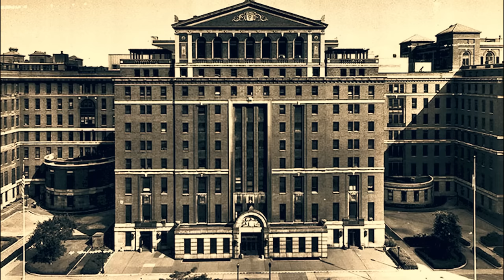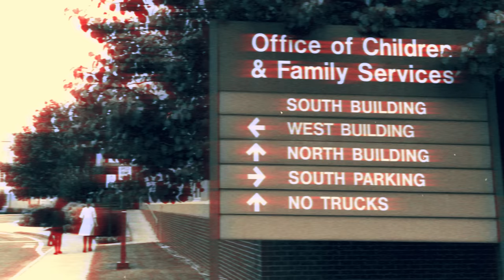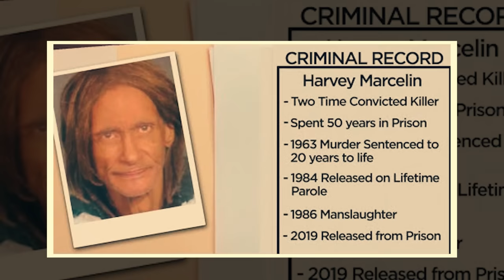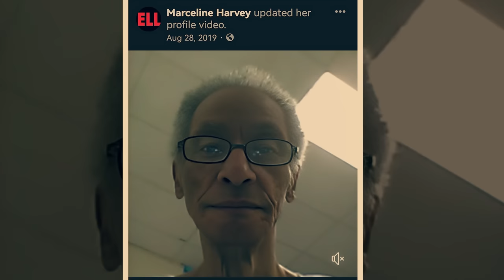Oldest Killer EVER From New York CITY - Marcelin Harvey Convicted at 83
Marcelin Harvey is a killer from NY who served time for the murder of his girlfriend back in 1963. He was released in 1984, but a year after, committed another murder and returned to prison. She then regained her freedom in 2019 after 15 parole hearings. But now once again is behind bars for you murder.